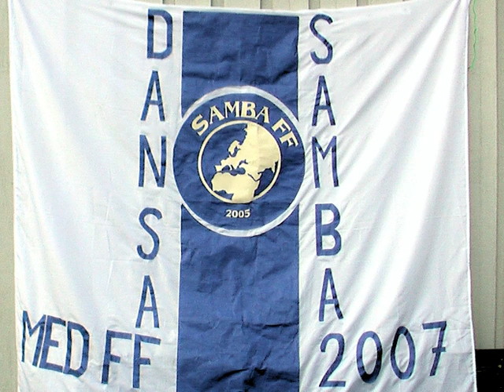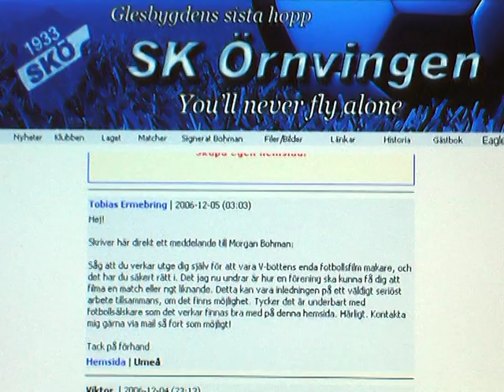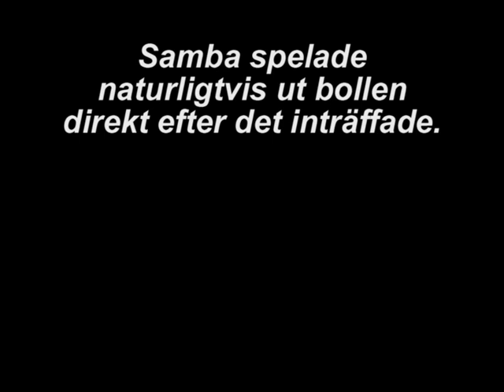Dansa Samba med FF intro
Introt från DVD:n Dansa Samba med FF 2007, som skildrar Samba FF:s blott tredje säsong som fotbollsklubb. Det blev totalt fyra - klubben är numera nedlagd - men minnena från den oförglömliga sommaren lever än.